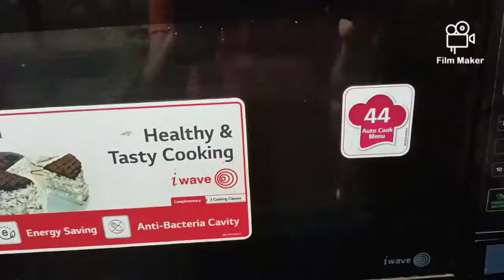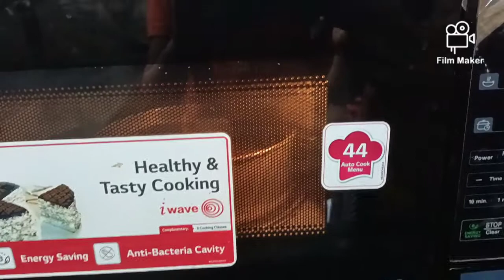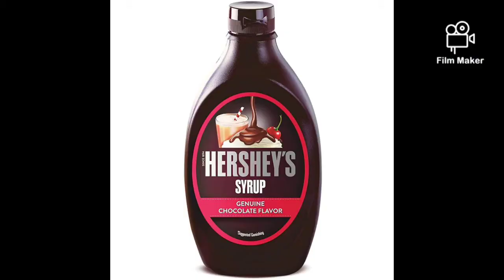Home made chocolate cake ll very very tasty ll ఇంట్లోనే ఈజీగా చాక్లెట్ కేక్ ఎలా తయారు చేయాలో చూద్దాం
Chocolate cake ll very very tasty and easy ll ఇంట్లోనే ఈజీగా చాక్లెట్ కేక్ ఎలా తయారు చేయాలో చూద్దామా 😋